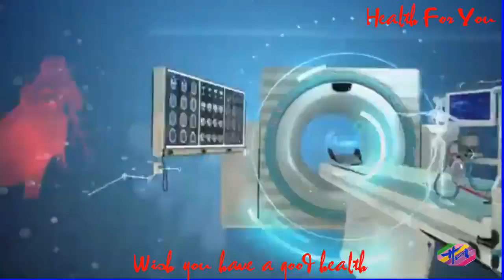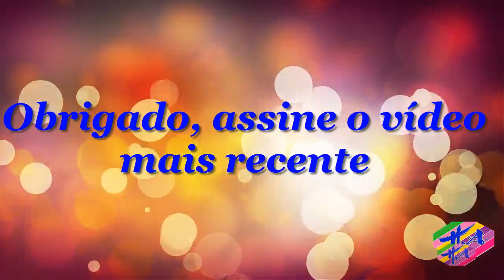Saúde 3 - OquepodeseraDornoBraçoDireitoecomotratar